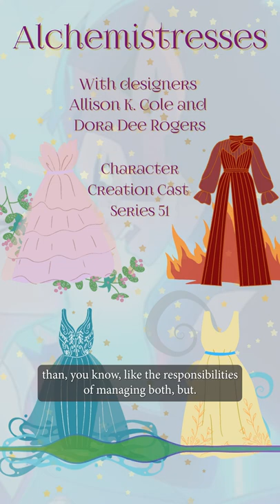Series 51.1 - Alchemistresses - Teaser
Coming up on Monday, we are covering Alchemistresses with Allison K. Cole and Dora Dee Rogers. In this teaser, we are talking about how Magical Girl stories can mirror a lot of queer/trans experiences.

Guests and Projects:
Allison K. Cole @AllisonKCole

Games and Tools discussed this episode:
Alchemistresses